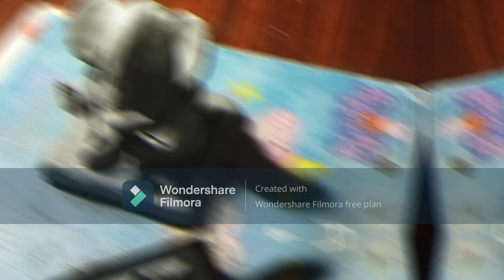Shadu Mati Ganapati Making || Easy to make || Must watch || SIDHArts..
Hello dear viewers, today in this video we are going to make Shadu Mati Ganapati.